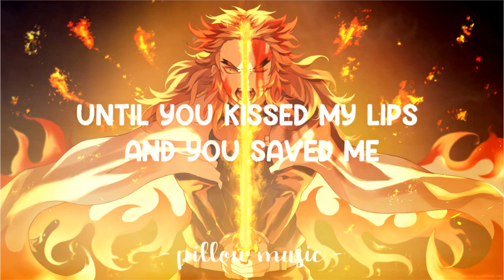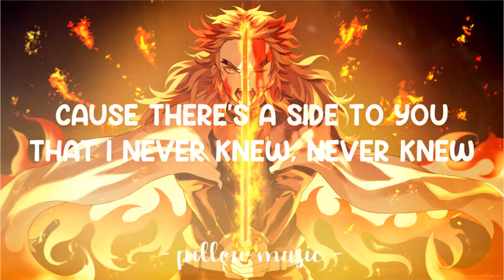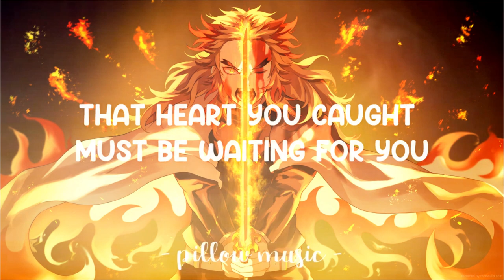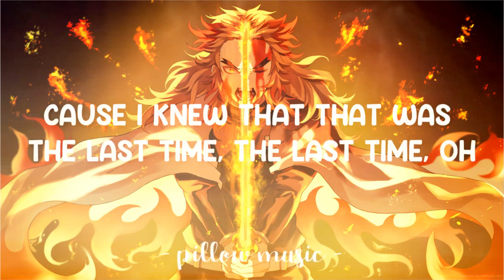Set fire to the rain - [ lyrics ] ~pillow music~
Ty for listening!😭❤️✨